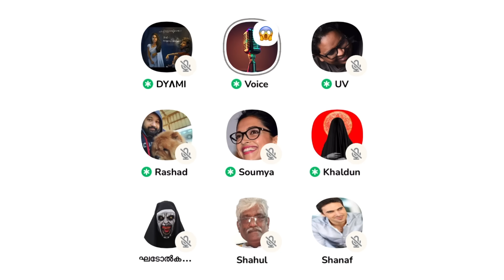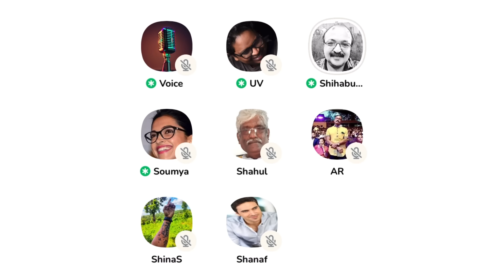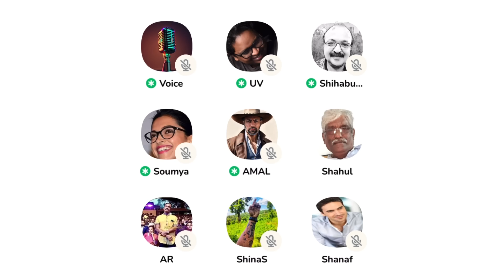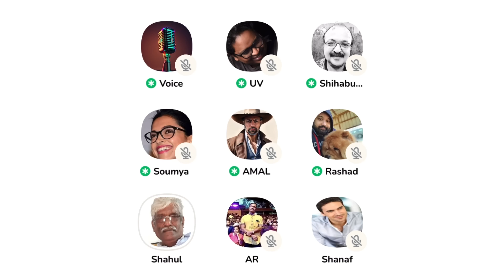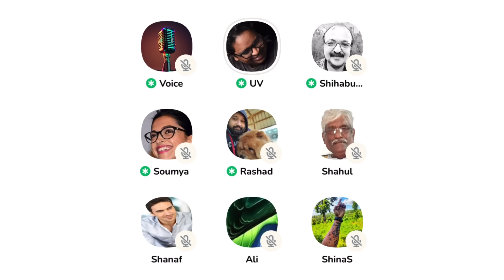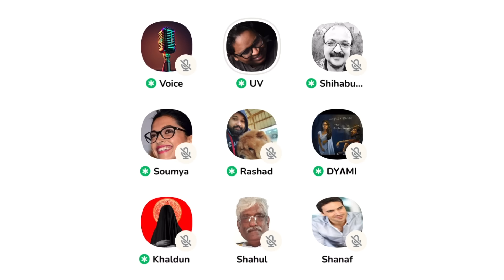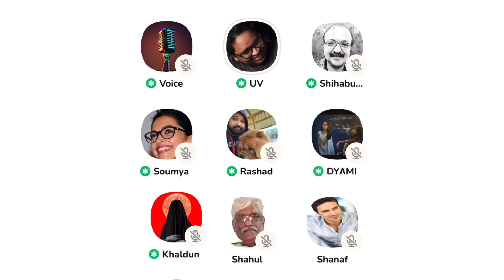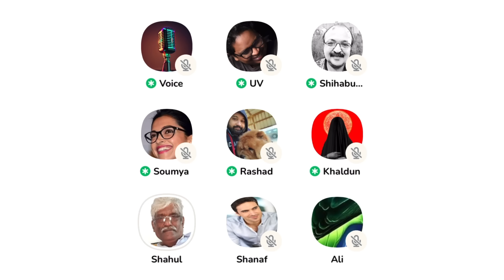ഇഷ്ടമുള്ള അന്യപുരുഷന്മാർക്ക് മുല കൊടുക്കാൻ പറയുന്നുണ്ടോ ഇസ്ലാമിൽ? (മറുപടി ചർച്ച)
liyakkathali
clubhouse malayalam
clubhouse malayalam debate
debate malayalam
sebastian punnakkal
jabbar mash
sebastian punnakkal philip latest
nasar kodimaram
anil ayyappan
shafeena
ea jabbar mm akbar
neuronz malayalam
madrassa debate
സെബാസ്റ്റ്യന് പുന്നക്കല് ഫിലിപ്പ്
debates malayalam
tj joseph
anil kodithottam